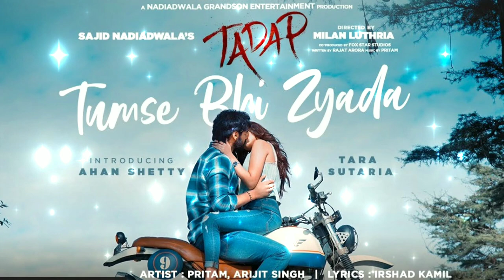Tumse_Bhi_Zyada_(Tadap)_ 💔 _New_Hindi_Songs_No_Copyright_New_Bollywood_Songs_Arijit_Singh_Songs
...plz...